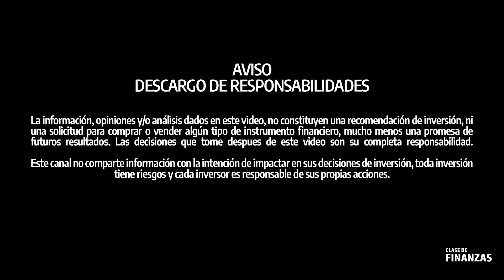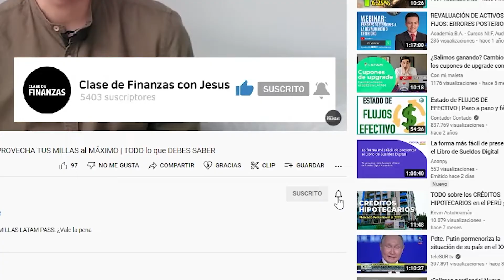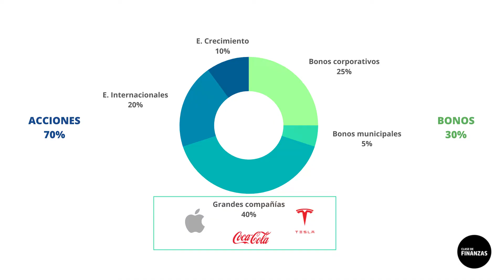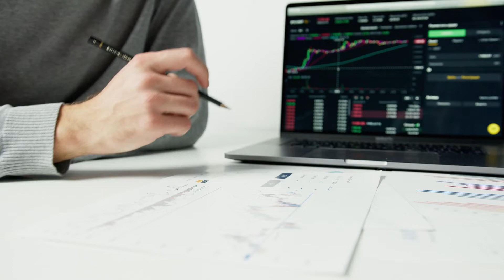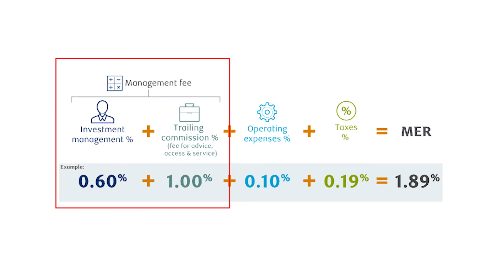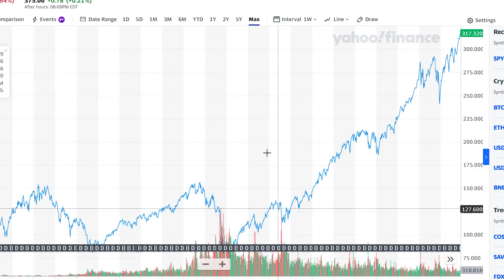CUIDADO si vas a INVERTIR en FONDOS MUTUOS 💰 | No PIERDAS DINERO 📈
Aprendamos que son los FONDOS MUTUOS y veamos cómo funcionan los Fondos mutuos. En esta clase, hablaremos de las ventajas y desventajas que tienen invertir en Fondos mutuos y que rentabilidad podemos alcanzar con este instrumento.